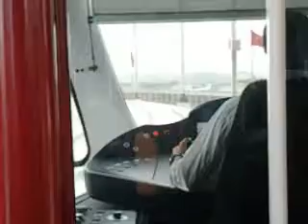Tramway Rabat-Salé - (Hassan - Station Bab Lamrissa)